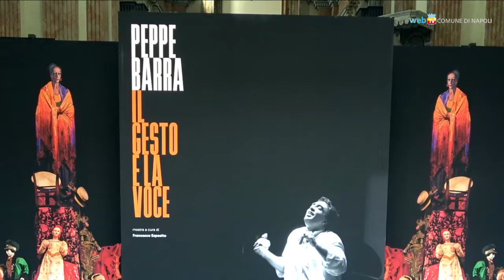Auguri, maestro! Peppe Barra festeggia gli ottant'anni sul palco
In un’intervista sul divano di casa Peppe Barra ripercorre alcuni momenti della sua straordinaria carriera artistica all’indomani del concerto in piazza Mercato organizzato dal Comune di Napoli per celebrare i suoi ottant’anni. Sul palco Barra ha duettato con Angelo Branduardi, Dee Dee Bridgewater, Gnut, Toto Toralbo. La mostra retrospettiva «Il gesto e la voce», allestita nella chiesa di Santa Croce e Purgatorio, ha rievocato con oggetti, foto, abiti di scena, alcune fra le più celebri esibizioni dell’attore napoletano.